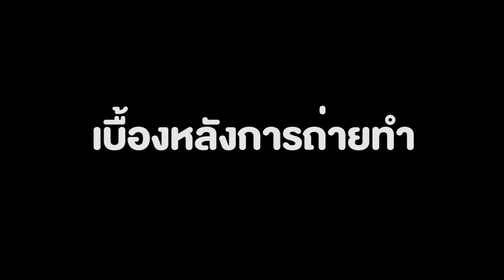แฝดอันตราย EP.2 Rerun | หนังสั้น Pakbung Films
การกลับมาอีกครั้งตามคำเรียกร้อง " แฝดอันตราย  EP.2 (Rerun) " เเละอย่าพลาดชม EP.3 ได้เร็วๆ นี้ !!😲😲

credit เพลง
Moments  by Rafael Krux